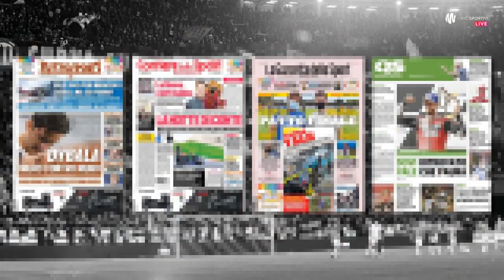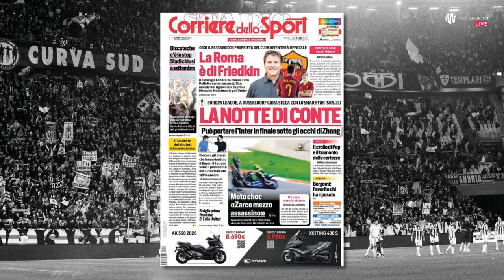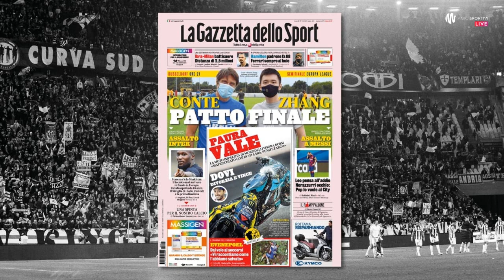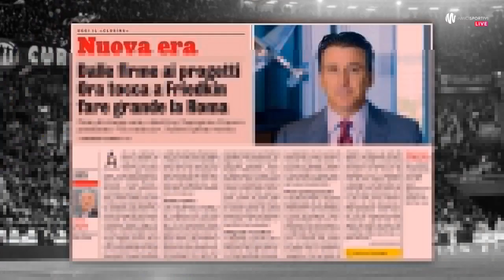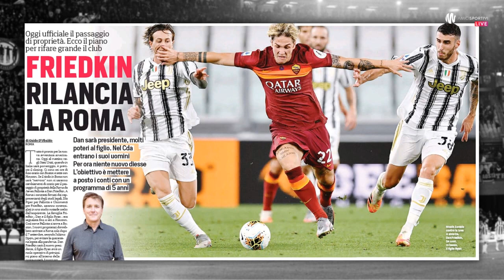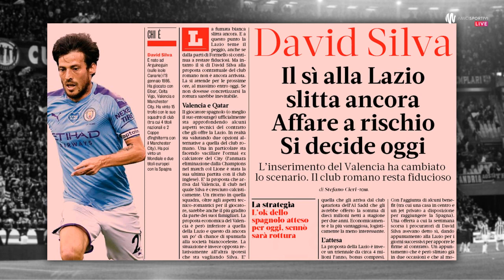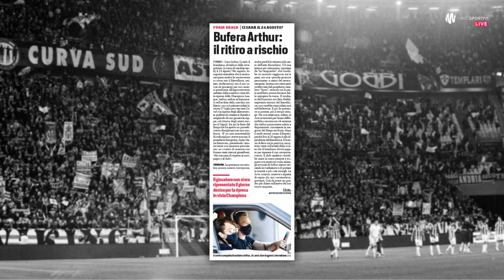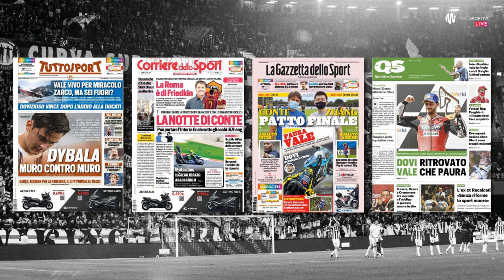WŁOSKA PRASA: 17.08.2020 | Amici Sportivi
📰 Dzisiejszy przegląd włoskiej prasy sportowej, a w nim między innymi:
📌 o wieczornym pojedynkiem Interu z Szachtarem w Lidze Europy;
📌 o wielkim dniu Romy: Dan Friedkin finalizuje zakup klubu;
📌 o przyszłości Paulo Dybali w Juve: odejdzie teraz czy w 2022?;
📌 o negocjacjach kontraktu Zlatana Ibrahimovicia z Milanem.

📰 Na tapecie: Tuttosport, Corriere dello Sport, Gazzetta dello Sport i Quotidiano Sportivo.